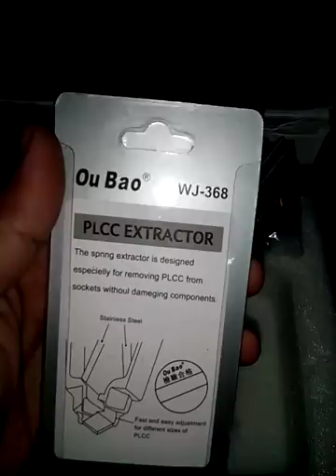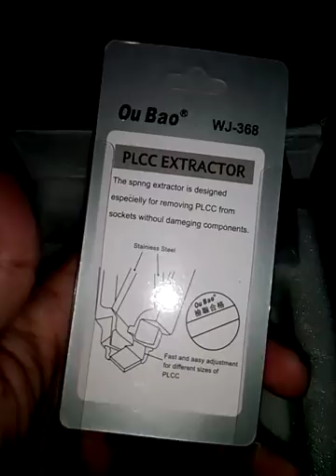RT809H Programer full guide (must watch full video)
Full Training  guide and  Know How About World Best Programer RT809H Full guide How to buy RT809H With 24 Adaptors 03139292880
Inside RT809H
How to connect RT809H with your main boards
Also which things you can programs with this device